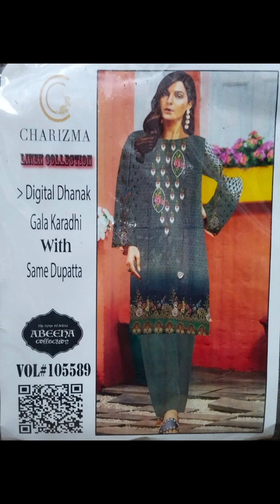boutique. suit frok